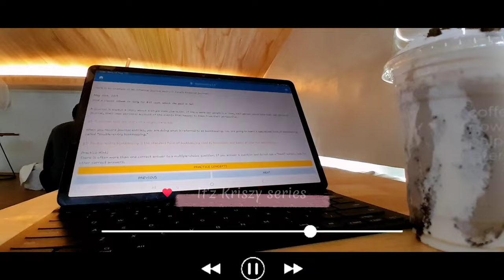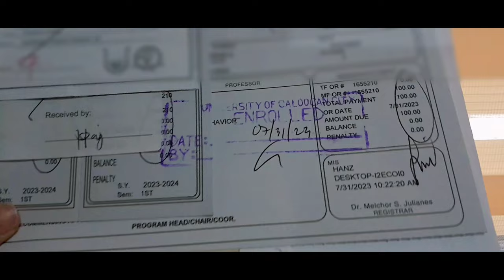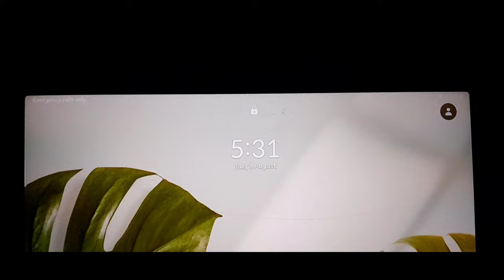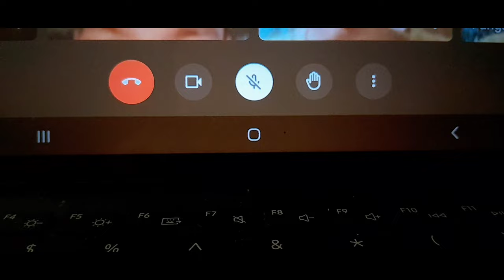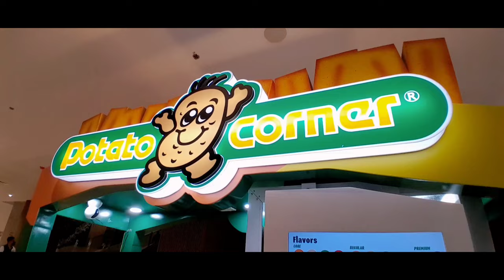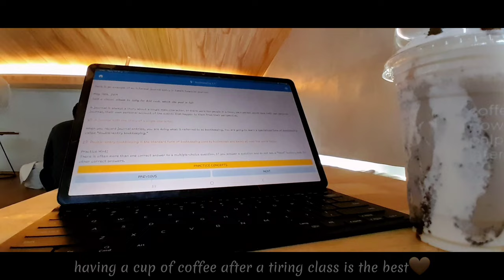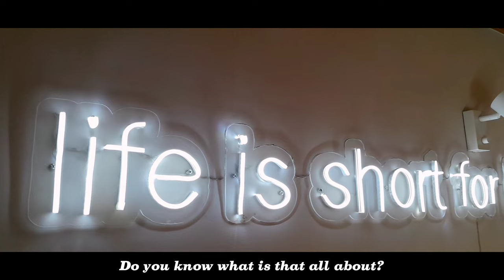Uni. vlog: back to school + a brief look into the life of a middle-class student+ simple life☕️📚🍂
Hi! it's me kriszy! I hope you enjoy this video.
stay hydrated everyone! we can finish another school year together! Hiraya manawari! -`♡´-📓📃˗ˏˋ ♡ ˎˊ˗

🗣️I'd be interested in hearing your opinions. Whether a comment is nice or negative, it makes my heart skip a beat and motivates me to do better. ♡´･ᴗ･`♡

Watch in 1080p for a more enjoyable viewing experience✨

FAQs about me:
19yrs. Old
Freshman in a University

Equipments:
Samsung A14
Samsung Galaxy tab S7FE

Editing apps:
Capcut
Canva

Free Music for Videos 👉 Music by Aropi - Just an Ordinary Day
fifty fifty cupid but lofi by demongummies- a kpop lofi mix- relaxing chillhop beats to study/relax
Free Music for Videos 👉 Music by Davide Perico - An Orcward - Summer Theme
LINKS ⤵️

Mobile Phone Stand Retractable For Live Broadcast Desk Phone Clip Adjustable at ₱66 only.

  ST-666+360 for iOS & Android Smartphone DSLR Tripod，Aluminum Alloy Stand with Bluetooth Remote for ₱529 - ₱889. Get it on Shopee now!

Hoba Non Stick Cookware Set Frying Pans Non Stick Pot Set 3 In 1 Non Stick Pan Non Stick Wok Set ₱789 only.

180*160cm&150*160cm Korean Roller Blinds at ₱958 only.

[White] Multifunctional Chopstick Cutting Board Cutlery And Knives Organizer Holder for ₱189.

VEH Wooden Handle White color Non-stick Food Grade Silicone Kitchen Utensils Turner/Ladle/Slotted ₱259 only.

TOPSHOP Kitchen Corner Waterproof and Mildew Self-adhesive Tape Stickers Paste Sealing Mould Proof ₱28 only.

TOPSHOP 1PC Glove Kitchen Microwave Heat Insulation Thickened Resistant Pot Heat Proof Gloves ₱38 only.

Socone Travel Fleece Blanket Plain 150X200CM 1102 ₱129 only.

Dish Drainer Kitchen Dish Rack Dish Storage Rack Plate Drainer Dish Organizer off! ₱55 only.

A19 COD【Manila】Plain double-sided strong absorbent wipes dish towel wet and dry dish cloth Rag ₱7 only.

SC Wall Sticker Kitchen Glossy Granite White 60cmX5m approx Self Adhesive 3D Waterproof PVC Wallpape for ₱188.

2Pcs(1 Pair) Cute Bowknot Hairclips Hair Accessories ₱19 only.

Greatcoat Flat Latex White - 4 Liters / 1 Gallon for ₱299.

420ml USB Portable Cute Air Humidifier Diffuser Car Diffuser Essential Oil LED Night Light Atomizer ₱83 only.